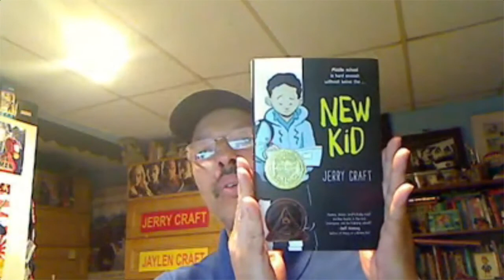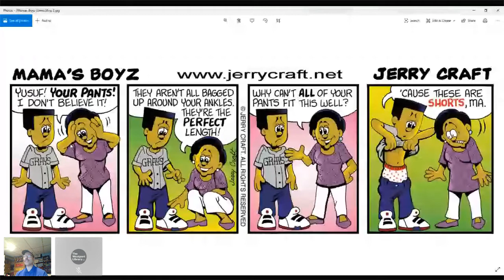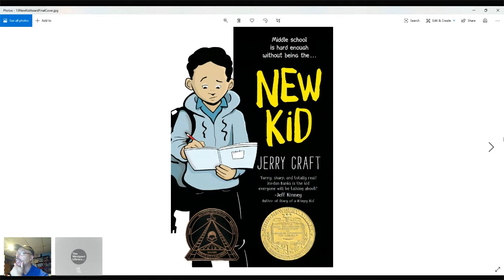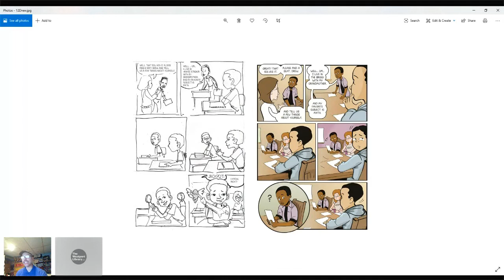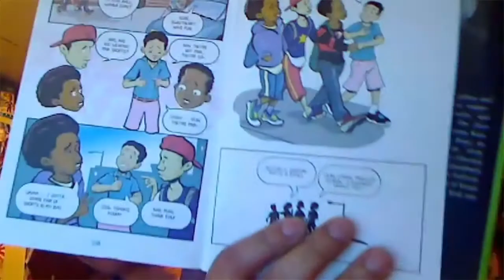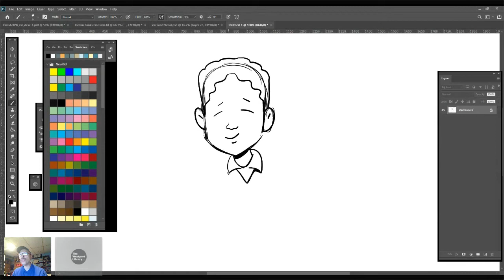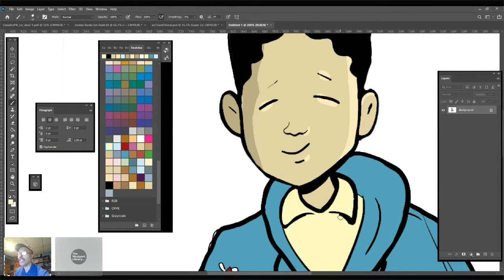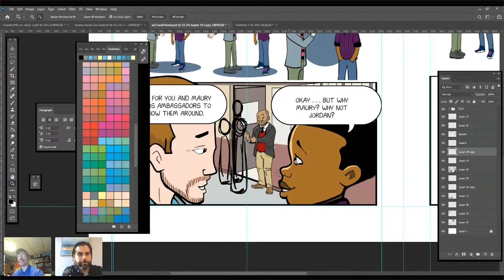Camp Explore: Jerry Craft!